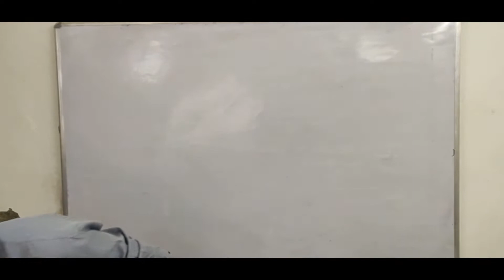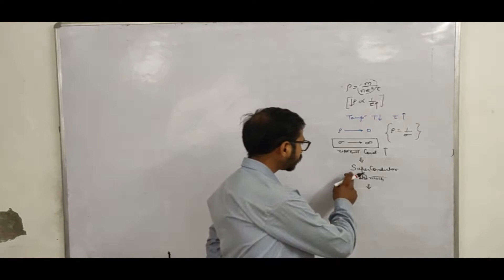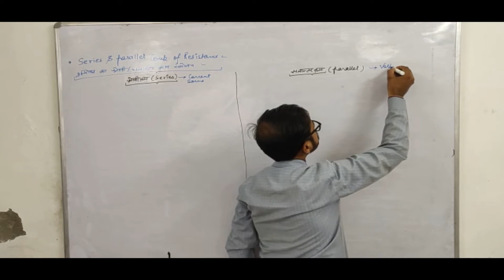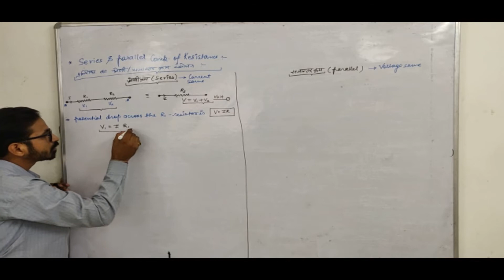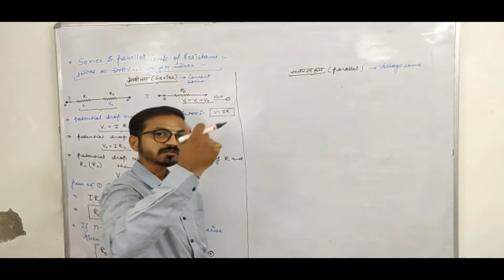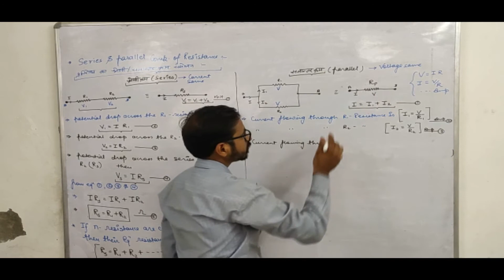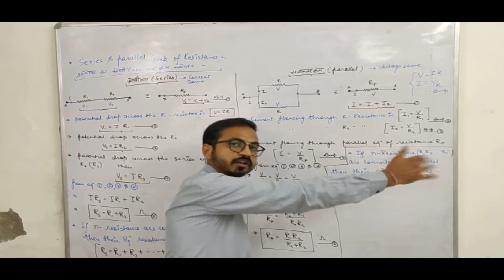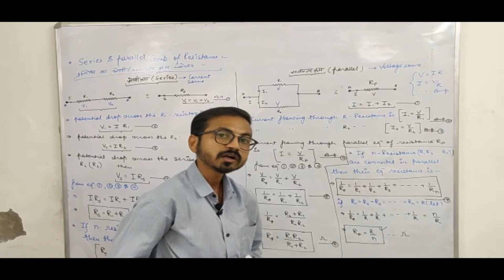CLASS 12 PHY CH 5 CURRENT SERIES AND PARALLEL COMBINATION OF RESISTANCE 01